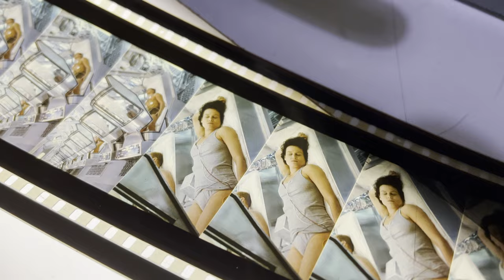Aliens on 70mm - Hayden Orpheum, Sydney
Here is a video on the behind-the-scenes of a 70mm presentation of the 1986 sequel "Aliens".
This video was shot during a test screening for an upcoming screening at the Orpheum in Sydney, Australia

The print shown in this video is an original 6-track magnetic 70mm print.
The picture quality of the print looks amazing for a film shot on 35mm (this print is a 70mm blow-up) The colours are very similar to the super 8 trailer release from Derann film services.

Up-close shots of the print shot by the projectionist, Andrew Dunn.

Shot on Location at The Hayden Orpheum Picture Palace in Sydney, Australia